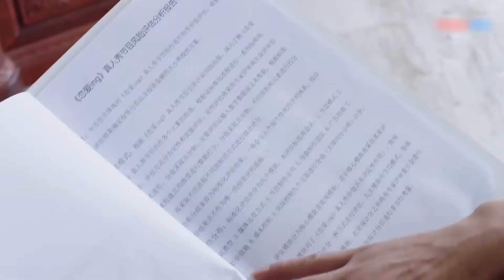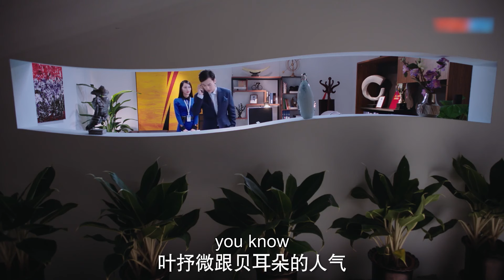赵露思最新电视剧【偷偷爱你 EP11】赵露思爱上音乐天才霸总，会擦出怎样的火花？| Love you secretly | 赵露思 王以纶 陈哲远 吴磊 （偶像/爱情）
剧名：偷偷爱你